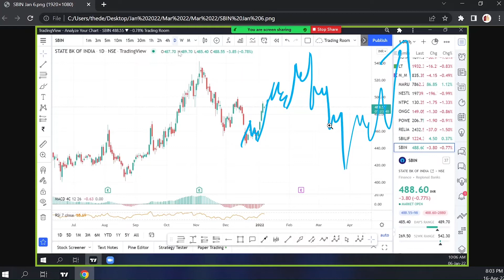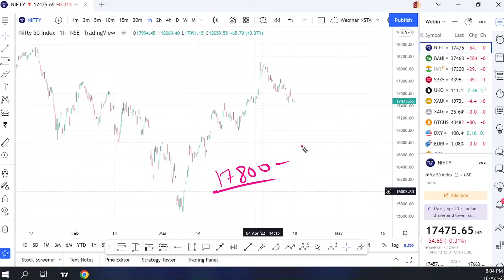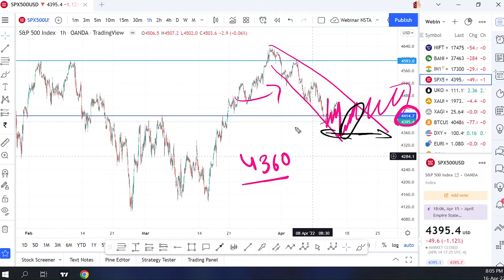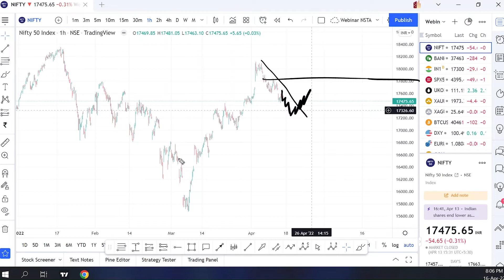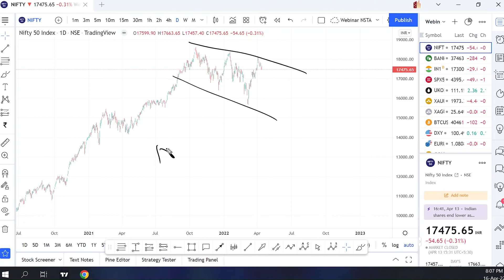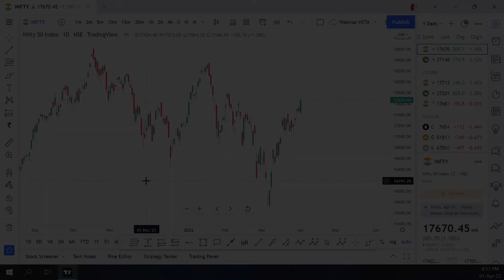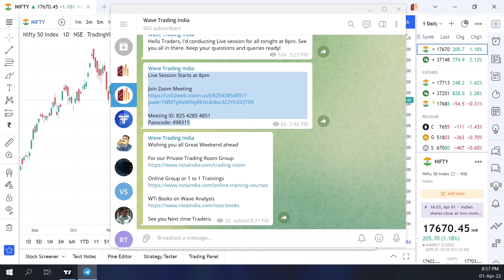Nifty Banknifty Predictions & Analysis Trading Week- 18 Apr 2022